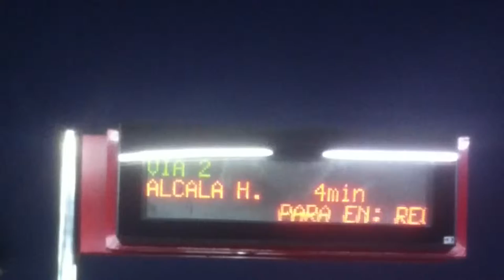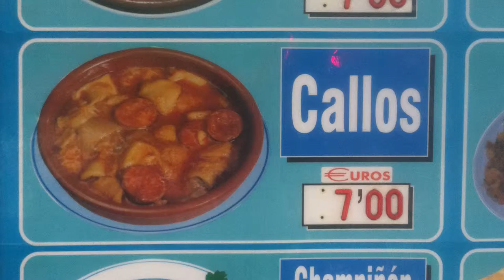MADvias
de atocha a delicias por los madriles. gracias a Gabriel Fernández Gato por su excelente elocuencia, lo demás no está escrito